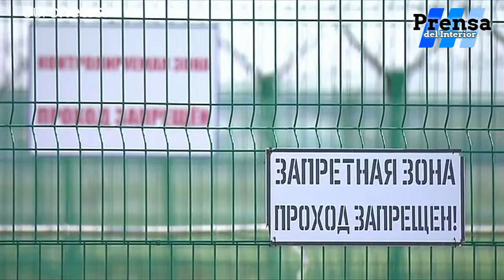RUSIA: UN AVIÓN DEBIÓ ATERRIZAR DE EMERGENCIA EN UN CAMPO DE TRIGO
Una tragedia pudo ser evitada hoy gracias al aterrizaje a tiempo por parte de los pilotos de un Airbus A321 de la compañía Ural Airlines que llevaba 226 pasajeros y 7 miembros de la tripulación, de los cuales 55 resultaron heridos entre ellos 9 niños. Todos coinciden en que “ los pilotos son héroes”.